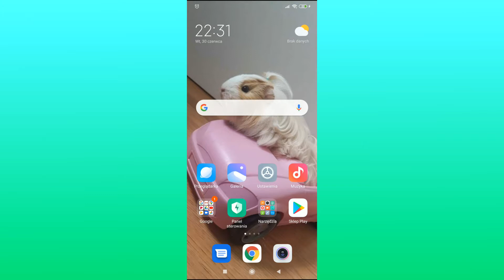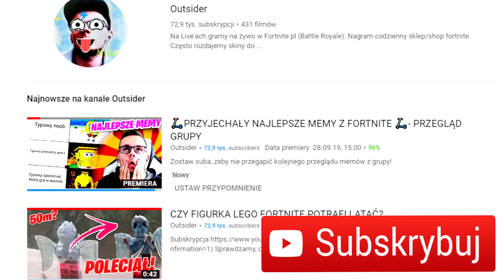Jak zwiększyć prędkość internetu w telefonie? Jak przyśpieszyć internet mobilny? Prędkość internetu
Zastanawiasz się jak przyspieszyć internet w swoim telefonie? Chciałbyś mieć więcej darmowego transferu? W tym filmie znajdziemy na to rozwiązanie

⭐️Poradnik⭐️
Początkowo musimy włączyć przeglądarkę, która będzie nam do tego niezbędna, a więc google chrome. Gdy to juz zrobimy i Nasza przeglądarka się włączy klikamy ikonę trzech kropek znajdującą się w prawym górnym rogu ekranu. Gdy juz rozwinie nam sie cała lista dodatkowych opcji, szukamy opcji ustawienia. Nastepnie gdy to juz zrobimy szukamy opcji wersja uproszczona. No i w tym przypadku musimy włączyć wersję uproszczoną Naszej przeglądarki. Jak widzicie mamy tutaj komunikat, ze chrom szybciej laduje strony w wersji uproszczonej przesylajac nawet o 60% mniej danych. Dodatkowo w wersji uproszczonej chrome korzysta z serwerów google by szybciej wczytywać strony. W wersji uproszczonej bardzo wolne strony są przepisywane na nowo by ładowały się tylko najwazniejsze treści. Wersja urposzczona nie działa na kartach incognito. A więc włączamy wersje uproszczoną i jak widzicie macie tutaj dostępny zaoszczędzony transfer danych, który zaoszczędzilismy dzięi temu trybowi.
Jeśli ten film był dla Ciebie przydatny strzel łapke w góre oraz subskrypcje z dzwoneczkiem, a jesli chciałbyś mnie wesprzeć to wbij równiez na mój drugi kanał. Miłego dnia cześć